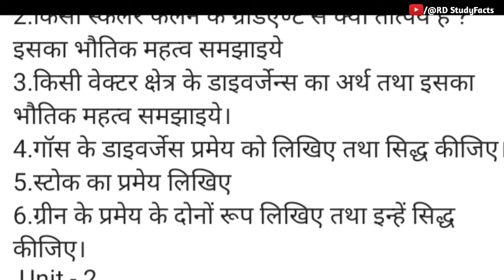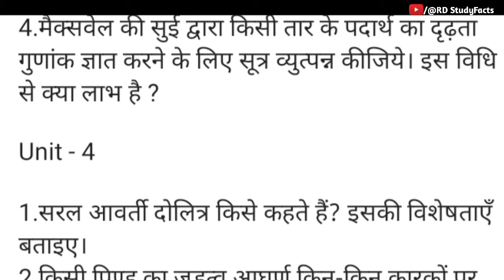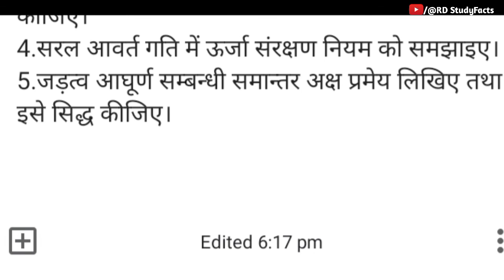Bsc 1st semester important question |Bsc 1st semester physics important questions 2022 |modal solve